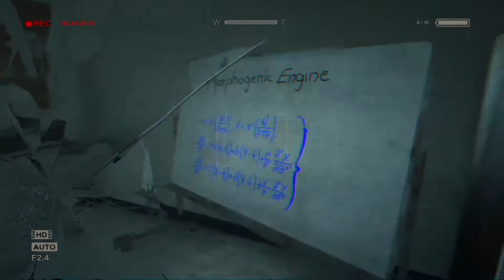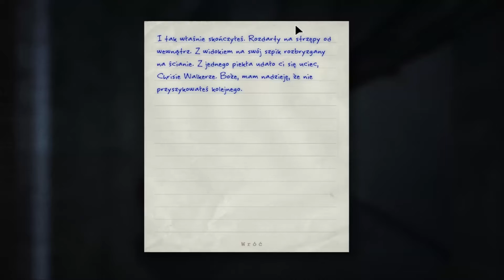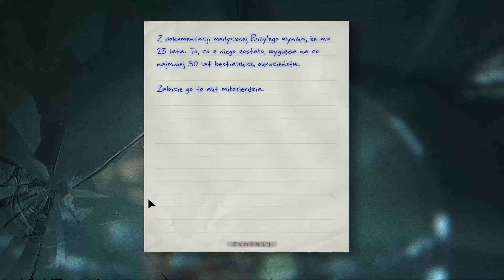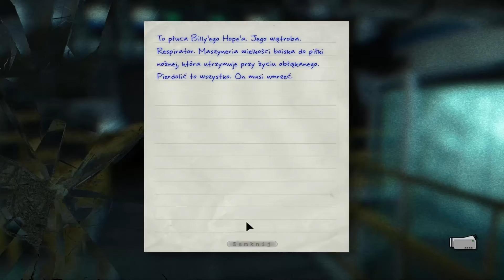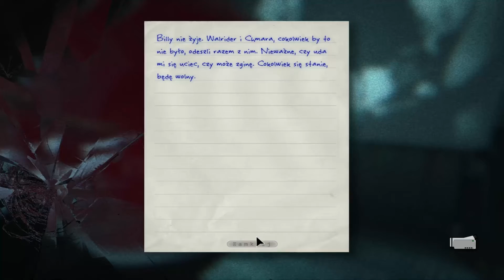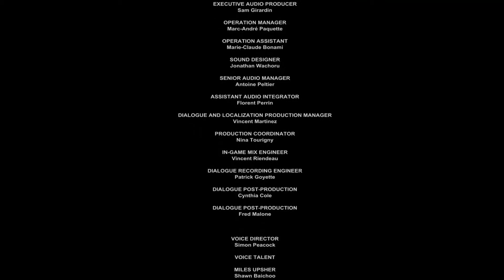Outlast #7 - KONIEC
Siema ! oto kolejny odcinek z outlasta !
Zobaczycie tu wiele strachu i smiechu z moich reakcji
Zapraszam !